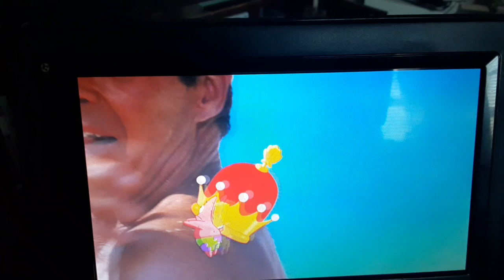Spongebob's 25th anniversary- David Hasselhoff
David Hasselhoff was a big part of this movie.